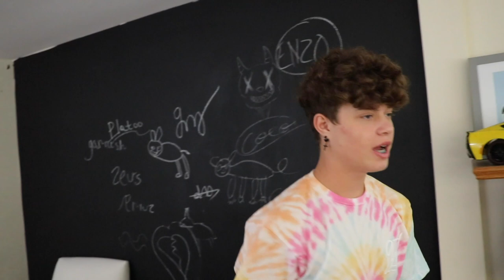Surprising My Girlfriend w/ A New Pet **FUNNY PRANK** (feat. Gavin Magnus)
Hey guys, Jakob Magnus here, and today I am surprising my girlfriend with a new pet, and it was a funny prank! I wanted to prank my girlfriend Lexi by surprising her with a new pet to see her reaction! How do you think she reacted? What do you think my brother, Gavin Magnus, thought of my prank idea? Love you guys!

Filmed & Edited by:
Brian Hartwig